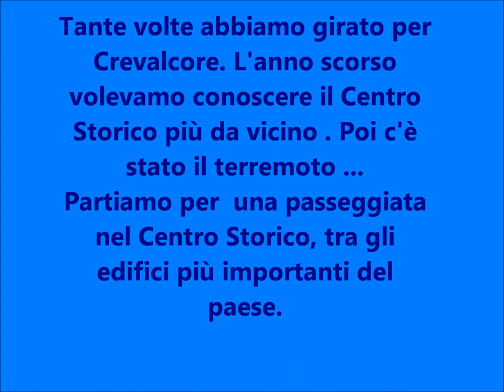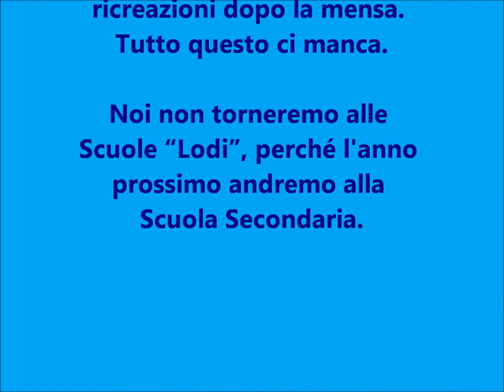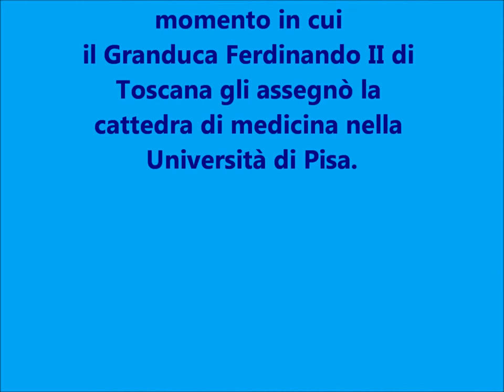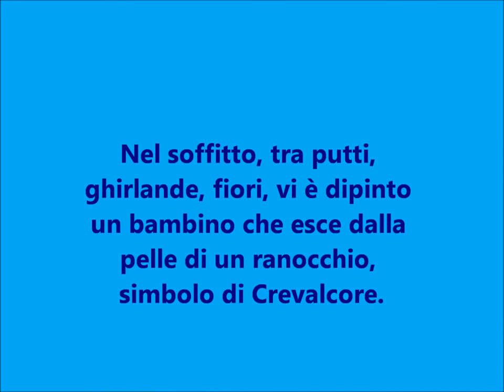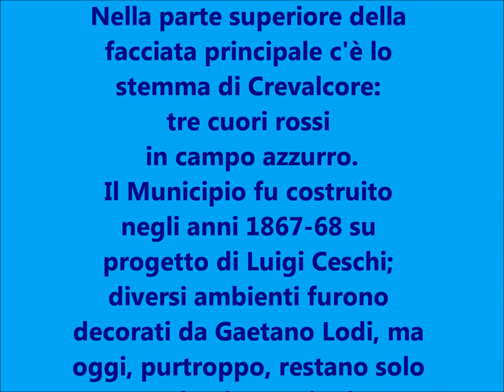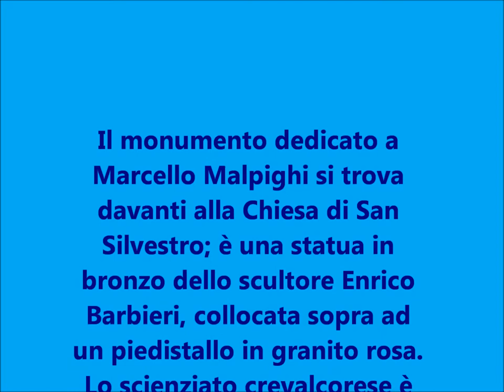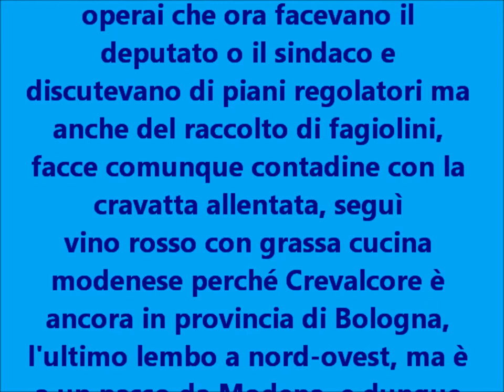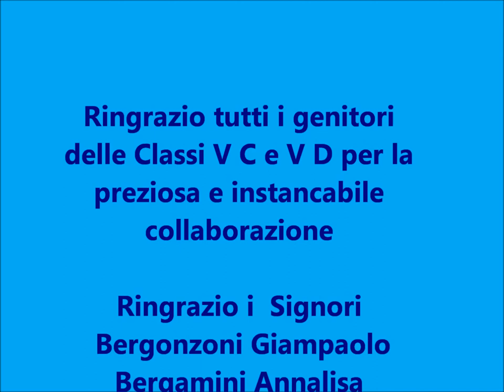"Quattro passi per Crevalcore"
23 e 24 Maggio 2013
Visita delle Classi V A e V B della Scuola Primaria di Valgreghentino
 alle Classi V C e V D della Scuola Primaria "G. Lodi" di Crevalcore